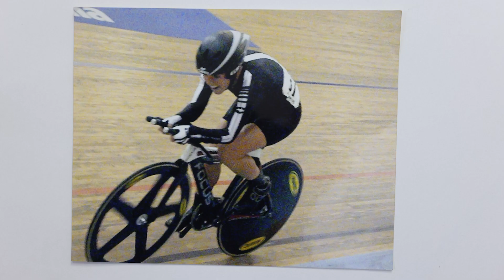Heather Jackson: Collins Cup Profile | Team USA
Team USA hopeful Heather Jackson talks about how her upbringing led her to triathlon and what it would mean to represent Team USA at the inaugural Collins Cup.